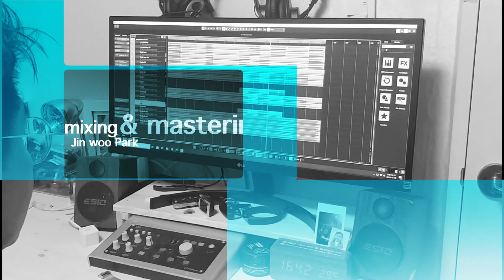Orianthi & Steve Vai - Highly Strung collaboration cover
Guitar- OkJin Han